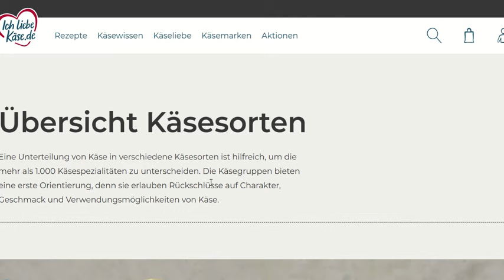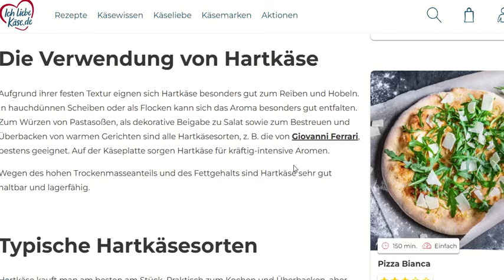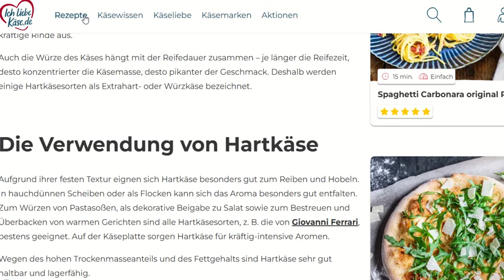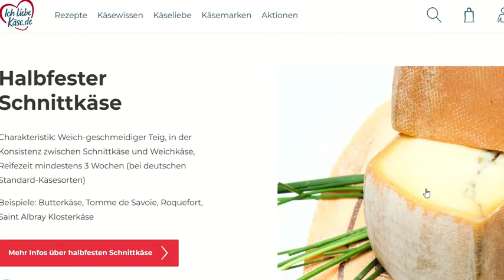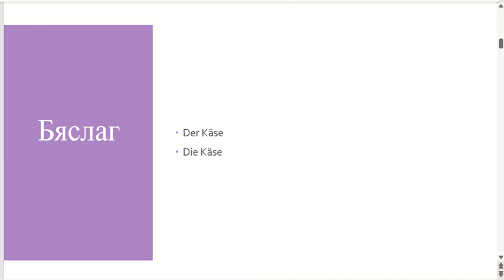Der Käse - бяслаг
Бяслагны төрлүүд, хэрэглээ